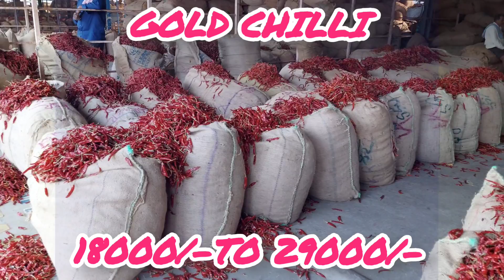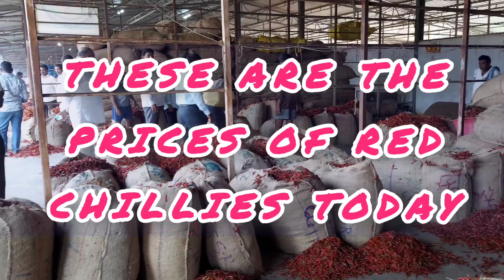GUNTUR AC CHILLI PRICE||09/11/2022||GUNTUR MIRCHI MARCKET RATES